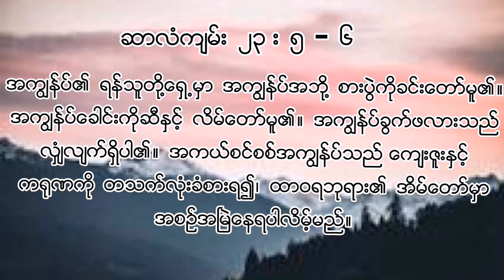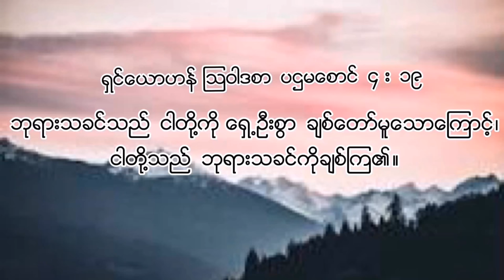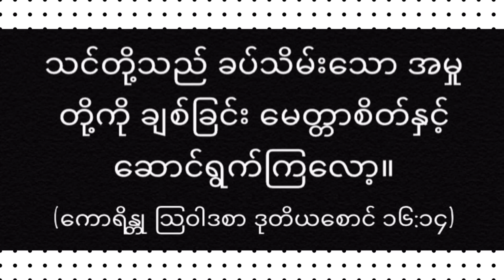Myanmar Bible Verses - Inspirational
God bless you Brother and Sister...